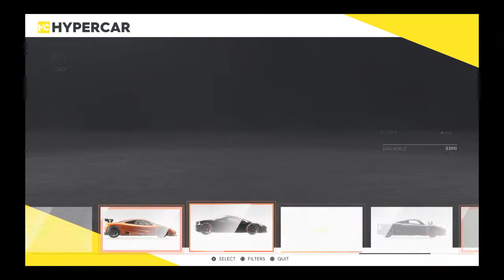Like a boss ferrari laferrari